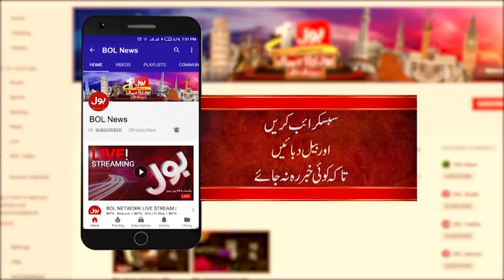Iran's President Accident or Murder? |Iran President Dies in Helicopter Crash | Breaking News